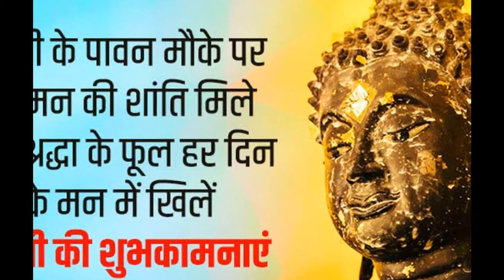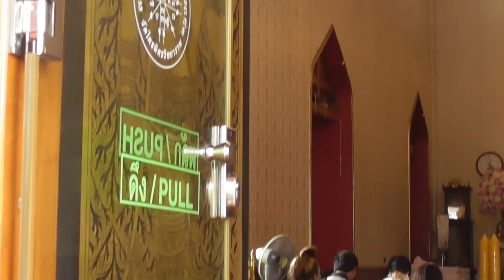गौतम बुद्ध का जीवन परिचय एवं उपदेश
गौतम बुद्ध का जीवन परिचय एवं उपदेश..16 वर्ष की अवस्था में सिद्धार्थ का विवाह शाक्य कुल की कन्या यशोधरा से हुआ । यशोधरा का बौद्ध ग्रंथों में अन्य नाम बिम्ब, गोपा, भद्कच्छना भी मिलता है।This is by WorldWide-Indian..buddha..spiritual..